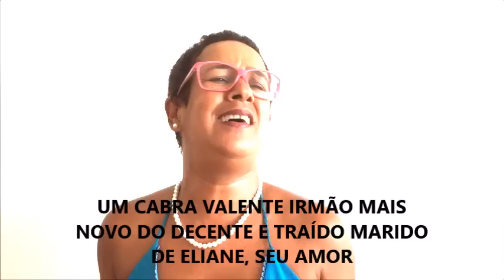HOMEM DE PRETO EM TERRA DE BRILHANTES